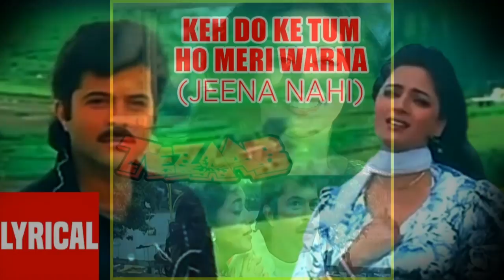#691:- Keh Do Ki Tum Ho Meri Warna -Saxophone Cover | Tezaab| Amit Kumar & Anuradha Paudwal